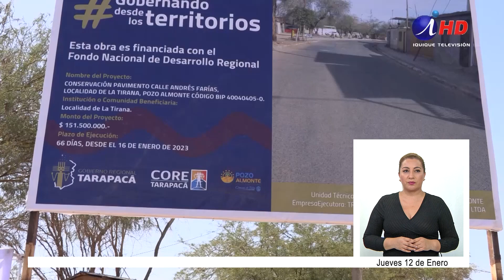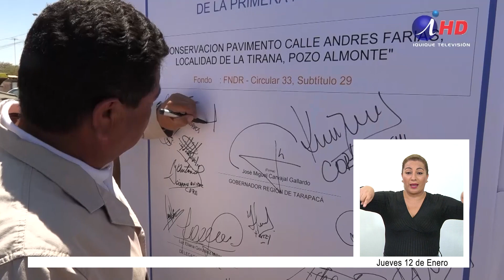Comienzan trabajos de conservación de principal calle en pueblo de La (14.01.2023) LENGUA DE SEÑAS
Más de 150 millones de pesos invirtió el gobierno regional para la conservación la calle Andrés Farías del pueblo de La Tirana. Y es que es la principal vía de acceso para llegar al pueblo por lo que las obras para mantenerla en buen estado ya comenzaron.